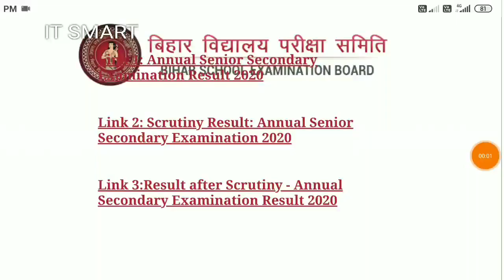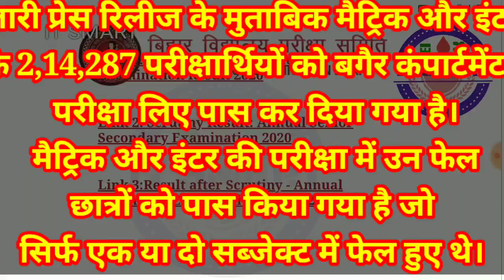बिहार के मैट्रिक व इंटर फेल परीक्षार्थियों को पास कर दिया बिहार सरकार ने ऐसे दिखेगा रिजल्ट बड़ी खबर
इस साल यानी 2020 में वैसे विद्यार्थी जो मैट्रिक व इंटर में फेल कर गए थे उनके लिए बहुत ही बड़ी खुशखबरी है सरकार ने उन्हें बिना किसी परीक्षा दिए ही पास कर दिया है corona के कारण यह फैसला लिया गया है सरकार का यह मानना है कि इस बार कंपार्टमेंटल का परीक्षा नहीं हो पाएगा क्योंकि कोरोना महामारी दिन प्रतिदिन बढ़ते जा रहा है इसलिए सरकार ने यह बड़ी फैसला लिया है Matricinterresult2020 #
BiharSchoolExaminationBoardPatna